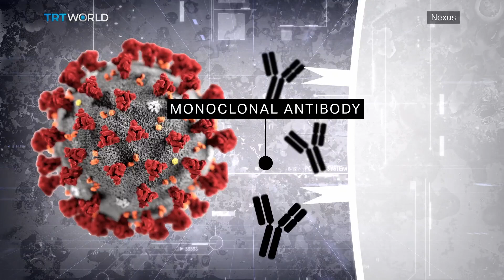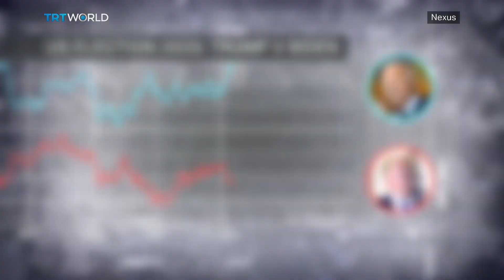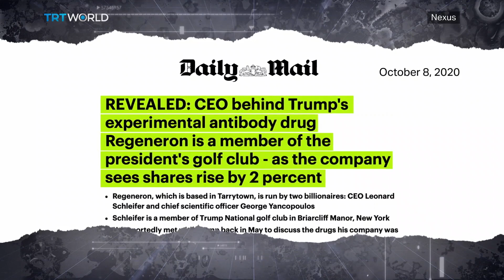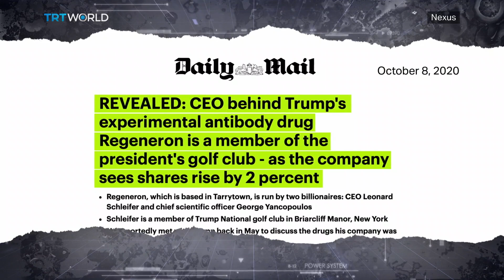REGN-COV2: The drug President Trump wants everyone to have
During his three nights in hospital President Trump was given an experimental cocktail of antibodies called REGN-COV2. He was also given a steroid called dexamethasone, a course of the anti-viral drug remdesivir and a few other over-the-counter meds, but for the president the star of the show was definitely REGN-COV2 and he wants to make it available to ALL Americans. So what is REGN-COV2? And is it safe?